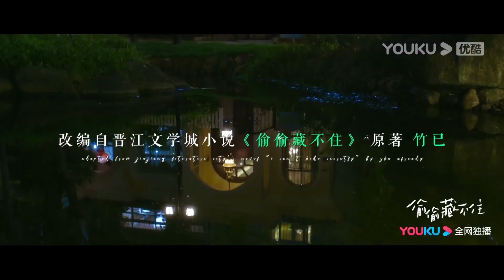段嘉許機場偶遇大學同學，對方以為桑稚是段嘉許新交的女朋友！